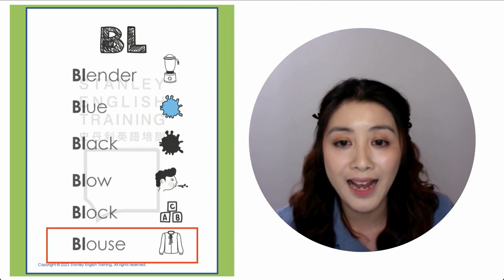Phonics - BL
史丹利英語
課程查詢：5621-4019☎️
或